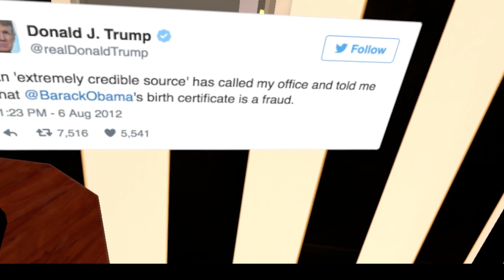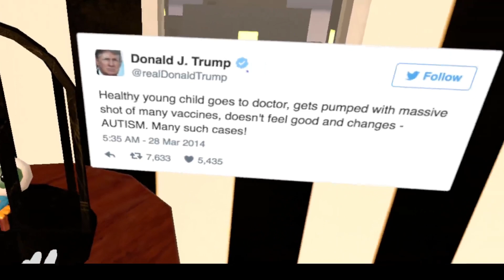BUILD THE WALL | Trump Simulator VR